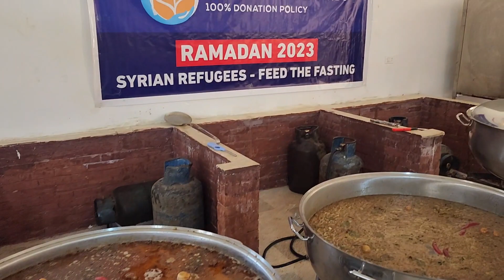Ramadan - Feed The Fasting 2023 - Global Helping Hands